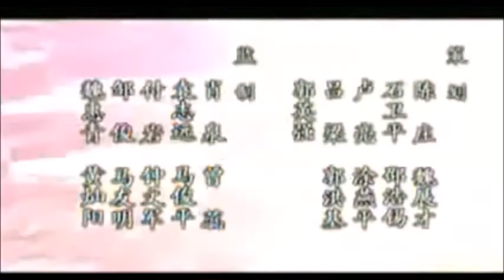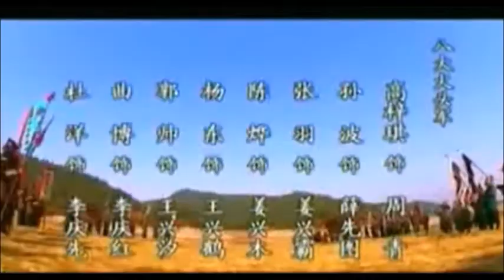ซิยิ่นกุ้ย จอมทัพคู่บัลลังก์ 2006 The Legendary Warrior